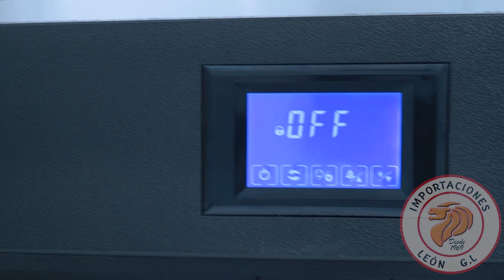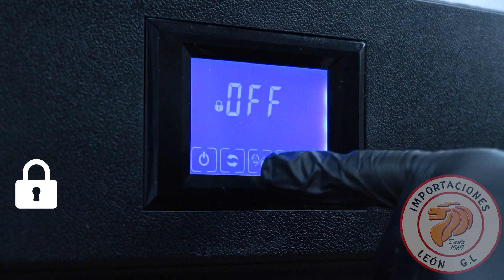Productor de hielo en cubos HARTMAN PHC-120/ IMPORTACIONES LEON G.L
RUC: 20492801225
TF: 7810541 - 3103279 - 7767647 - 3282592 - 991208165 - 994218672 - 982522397
1).-CALLE PABLO BERMUDEZ 177 OF 201 SANTA BEATRIZ
2).-CALLE INTISUYO 431 SAN MIGUEL
3).-CALLE LOS ABETOS 417 MONTERRICO
BANCO DE CRÉDITO
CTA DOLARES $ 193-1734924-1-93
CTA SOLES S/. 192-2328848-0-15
INTERBANK
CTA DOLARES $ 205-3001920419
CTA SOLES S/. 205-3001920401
BBVA - BANCO CONTINENTAL
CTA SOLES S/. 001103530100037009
SCOTIABANK
CTA SOLES S/. 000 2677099
CTA DETRACCION 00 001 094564
Visitenos en facebook IMPORTACIONES LEON G.L
♪ Onion (Prod. by Lukrembo)